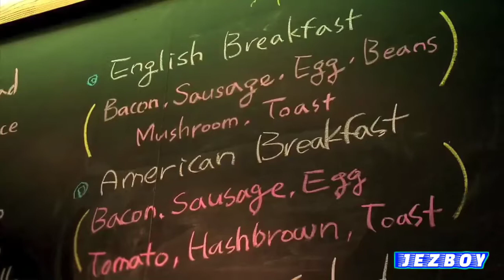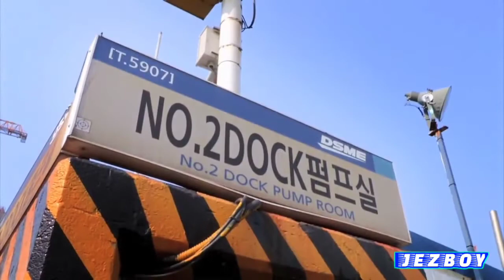The MAERSK World's Biggest Container Ship/MAERSK LINE/JEZBOY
MADRID MAERSK

This cargo ship was the first of the eleven Second Generation Maersk Triple E-class containers. Built Daewoo Shipbuilding and Marine Engineering, it is the second container ship to surpass the 20,000 TEU mark with a capacity of 20,568 TEU. Although the official capacity rating of the ship was set to 19,630 TEU, Maersk Line successfully modified the design resulting in the breaking of the 20,000 TEU mark.

With a deadweight Tonnage of 192,672MT, it measures 399 meters in length and 58.8 meters in breadth. The Danish container shipping major Maersk Line has the ownership rights over the ultra large container vessel (ULCV), while it is operated by the A.P.Moller-Maersk Group.